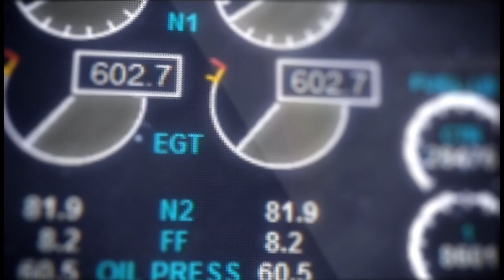Do I have to be good at maths? Can I have glasses and still be a pilot?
In this video I will be talking about what level of mathematics you need to have in order to start training to become an airline pilot. I will also be discussing the need for glasses and eye surgery.

Welcome!